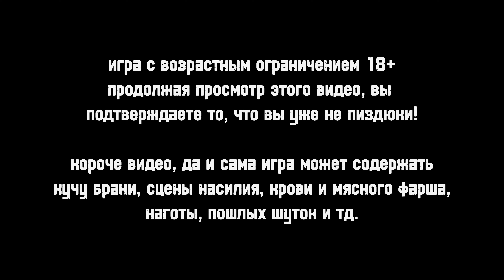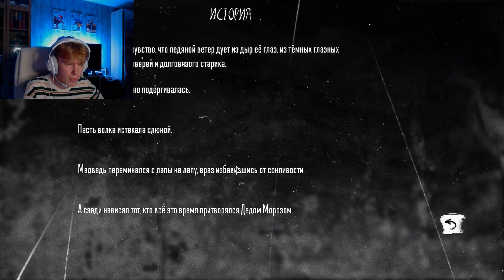Tiny Bunny: №10 ЛЕДЯНОЙ ДВОРЕЦ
продолжаем проходить Tiny Bunny!
• рекомендую перейти по ссылочке на мой тг канал, иногда я там что-то публикую и общаюсь с аудиторией:

• рекомендую перейти по ссылочке на мой бусти, туда я выкладываю эксклюзивный контент по игре, которую разрабатываю, буду благодарен любой вашей поддержке друзья:

• рекомендую перейти по ссылочке на канал BsM games. там вы можете ознакомится с моими игровыми проектами: